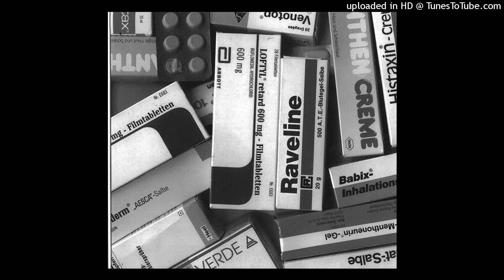SPK "Serenace"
Industrial issue...